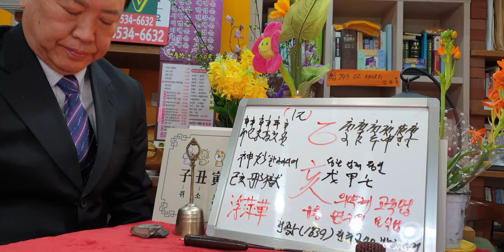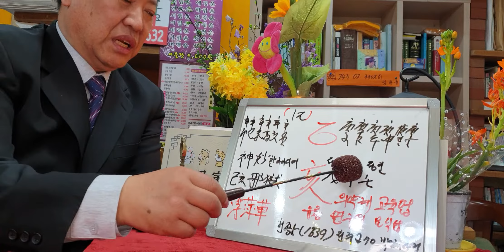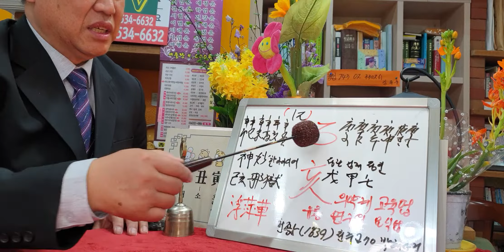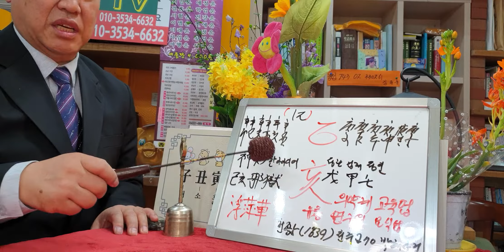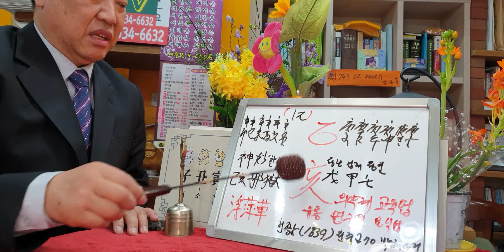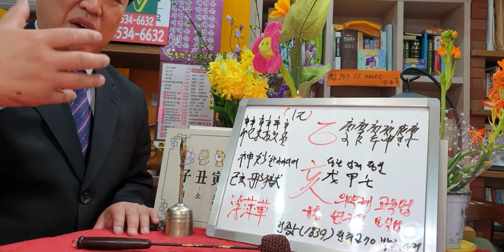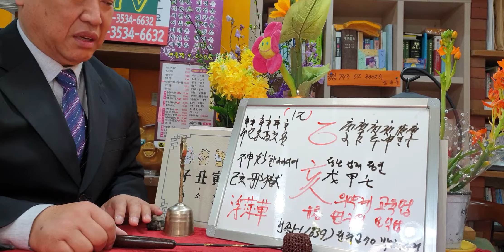을해(일주론)12강#sbs백년손님출연313전사주학과교수feat인정은많으나정착을못하는단점!!!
검색 ᆢ네이브(팔봉타로앤사주카페)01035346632